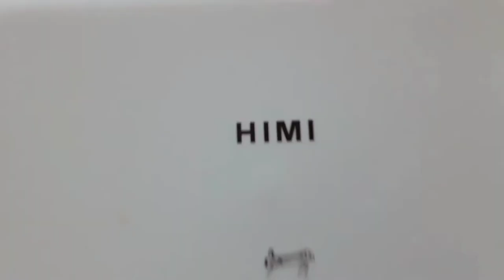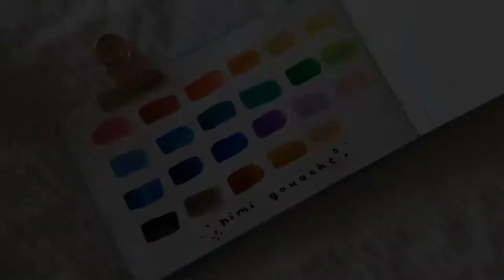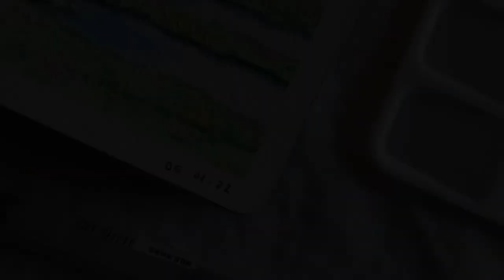miya himi jelly gouache unboxing + speedpaint with me 🌱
𝚢𝚘𝚞 𝚑𝚊𝚟𝚎 𝚊 𝚗𝚘𝚝𝚎...

🌱 hello everyone, happy new year! I hope you've enjoyed your holidays :)
today I'm back to unbox and try out a new set of miya/himi jelly gouache paints I was given. I was really impressed with the quality of everything included in this set, so maybe watch to the end to see what I painted with the gouache? thanks so much for coming ♡

here's the link to the paint set (not sponsored, just thought you may like to buy it hehe):

lots of love and best wishes for the new year,
Naomi 🌱